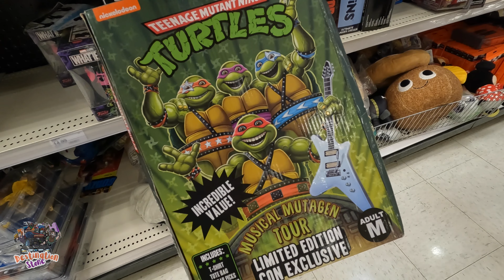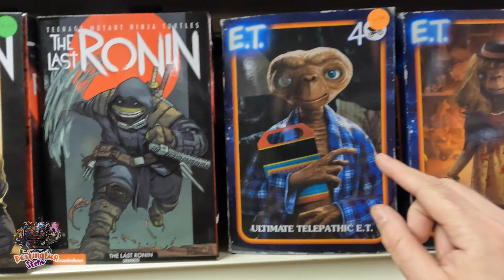Mythic Legions FOUND at Needless Toys! | Traveling Thru NC | Toy Hunt Vlog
Today's episode finds us hitting the road with the Munster Mobile on an epic toy hunt vlog 2022 traveling thru NC! In Hickory NC we stop at Target & Walmart to see what goodies await. Then we head to Winston-Salem and hit their Target as well. And final stop is a local gem in Lincolnton NC called Needless Toys & Collectibles. And boy oh boy did we hit the jackpot as Mythic Legions are found in store by us for the first time ever!
So hop in the Munster Mobile and let's hit the road for this awesome traveling toy hunt adventure!

ONWARD & UPWARD!
- DS 🤘✨
CHAPTERS / TIMESTAMPS
0:00 - Quiet GPS!
0:14 - Whats up you guyz?!
0:56 - Target Hickory NC
5:24 - Walmart Hickory NC
9:49 - Target Winston-Salem NC
13:30 - Needless Toys & Collectibles Lincolnton NC
24:27 - Back in the car
25:42 - Eggs

🔸Fill the Monster Mobile's tank! Show some love and keep the videos coming!

Stalk us on Socials!

Filming Equipment:
- GoPro Hero8
- GoPro Hero10
- GVM Lighting

- NECA Horror
- NECA TMNT
- NECA Predator
- NECA Alien
- AEW Unrivaled
- AEW Unmatched
- WWE Elite
- WWE Basics
- Marvel Legends
- SH Figuarts
- Star Wars Black Series
- Neopixel Lightsabers
- McFarlane Spawn
- Loungefly
- Halloween...EVERYTHING!
- B Horror Movies
- Haunted Houses
- Gundam
- Gunpla Model Kits
- Shin Chan
- Anime
- Skulls
- Egg Tarts
- Boa
- Pho
- Food :)
- Waterfalls, chasing those...
- Stones